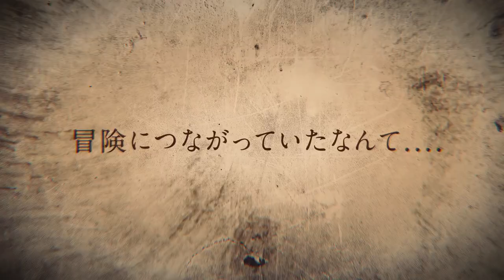Gate Of Nightmares (JRPG) - CBT starts JULY 1st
Language: Japanese
Gate of Nightmares closed beta test will start from July 1, 15:00 to July 12, 14:59 (UTC+8) in 2021.